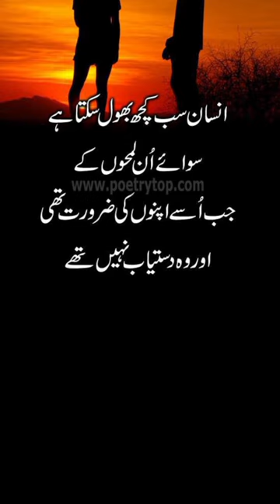Urdu Sad Poetry Status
urdu poetry
sad poetry
poetry,sad poetry in urdu
sad poetry love
ankhain poetry
wasi shah poetry
love poetry
sad poetry ghazal
2 lines sad poetry
sad poetry in hindi
poetry status
sad poetry best
best sad poetry
kamal ankhain poetry
wasi shah sad poetry
sad poetry ghazal in urdu
hindi poetry sad
sad shayari
best urdu poetry
In the silence of night, tears softly flow,
Echoes of heartache, in shadows they grow.
A symphony of sorrow, whispers in the breeze,
Lost in the depths of longing, amidst life's unease.

Each tear a verse, in the ballad of pain,
Echoes of loneliness, like a haunting refrain.
In the tapestry of twilight, woven with despair,
Words unspoken, burdened with a heavy air.

Oh melancholy muse, with your somber art,
Painting the canvas of a fractured heart.
In the poetry of sadness, we find solace deep,
As sorrow's gentle embrace, lulls us to sleep.